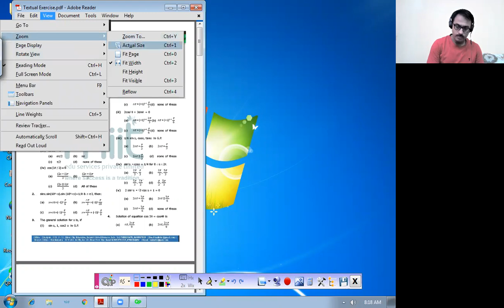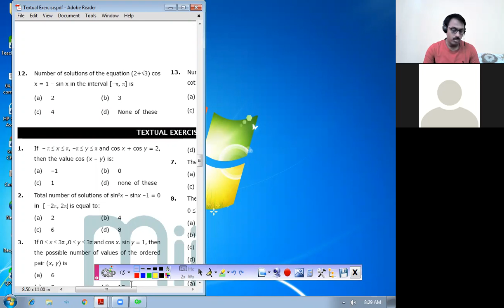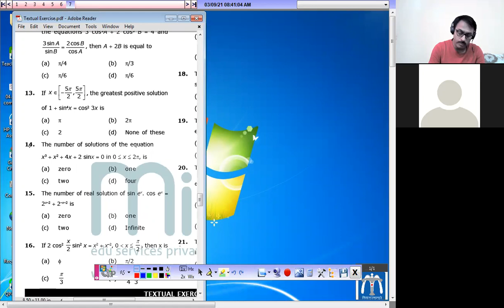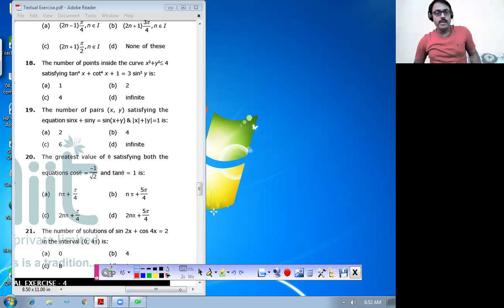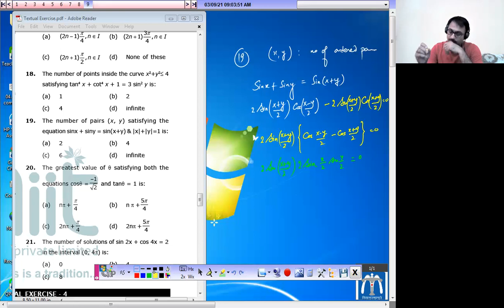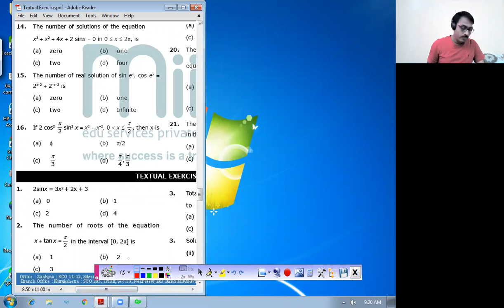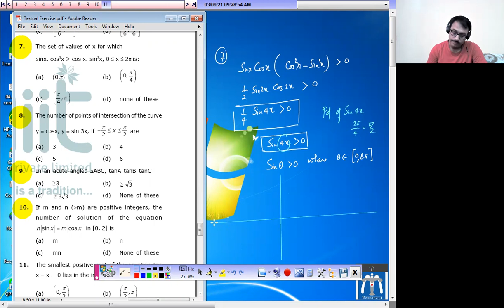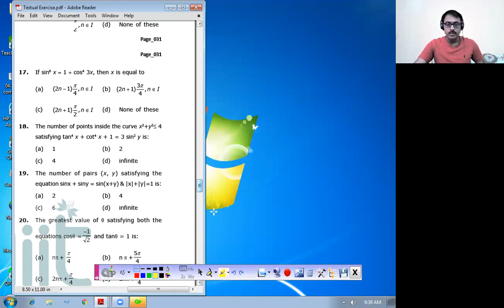+1/ Live/ Trigonometric Equations /DL-2/ Doubt Session TE-1,2,3,4/ IIT JEE /By Sanjay Mishra Sir